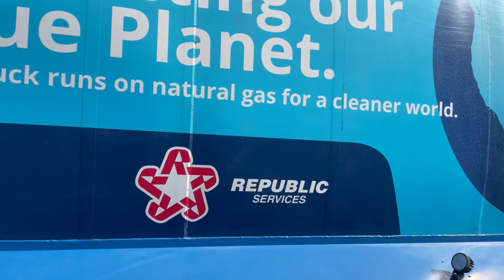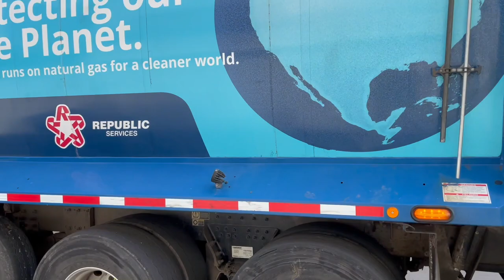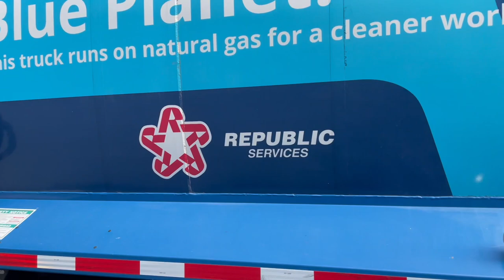The End! - San Diego Garbage Strike of 2021/2022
The San Diego/Chula Vista garbage strike officially ended on January 17th, 2022 and the great drivers of Republic Services San Diego County have returned back to work to start picking up trash again. After the wild popularity of my Blue Crew videos with people from literally all over the world watching them, I thought it would be fitting to end out the series with a regular Republic truck servicing an HOA account in San Diego. No crazy overfilled bins, no extras set out, no Saturday service, no mixing, just a regular route. While most people all over the world take weekly trash service for granted, remember just 12 days before this was filmed, the residents were dealing with no service and overfilling containers, while the drivers were fighting to get a fair deal. Hopefully something like this doesn’t happen again.

Special thanks to the very friendly and professional driver for allowing me to film!!